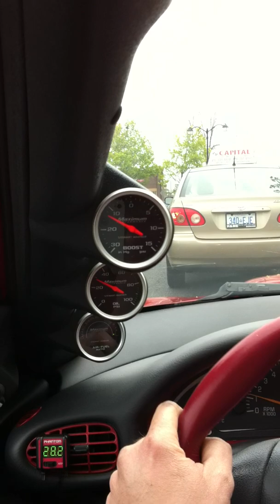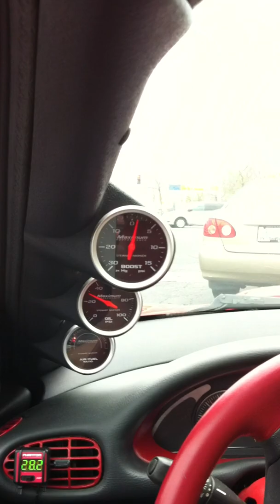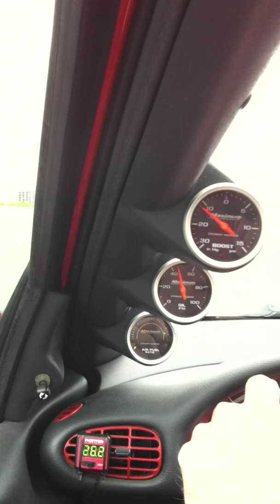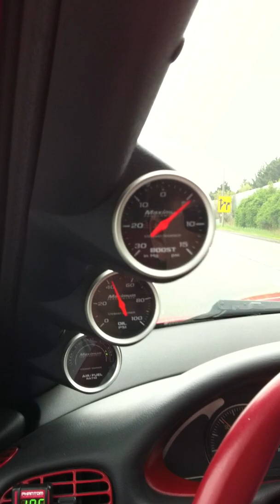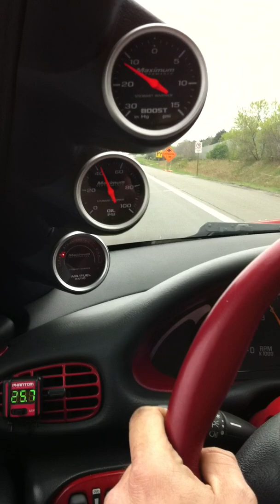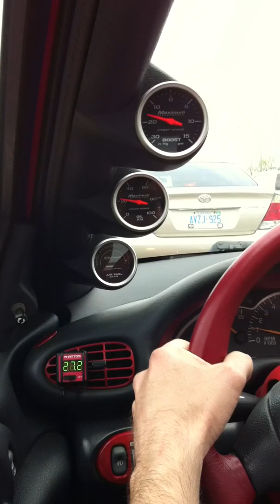Wild Weasel's Electric Turbo + Supercharger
Wild weasel's electric turbo mounted in a supercharged 2.4L Sunfire